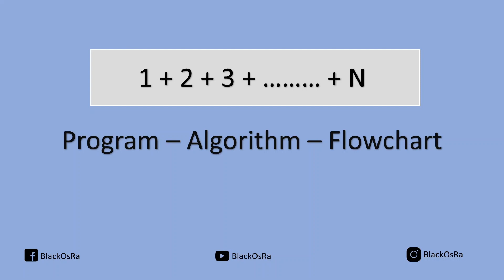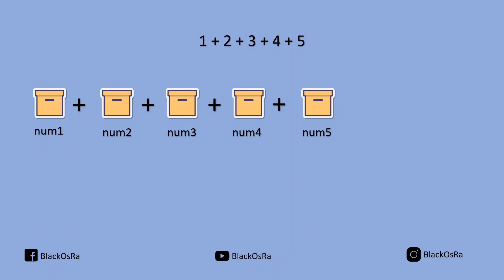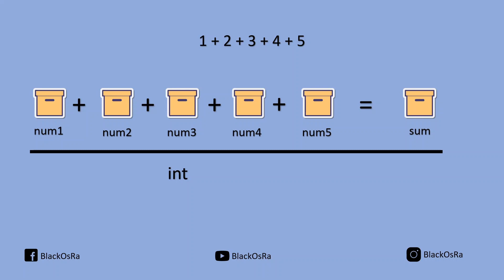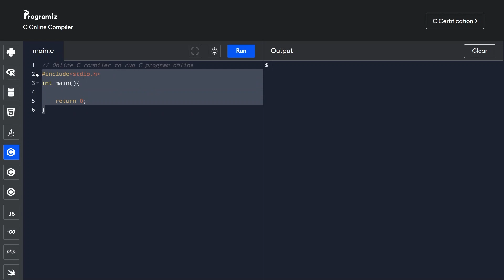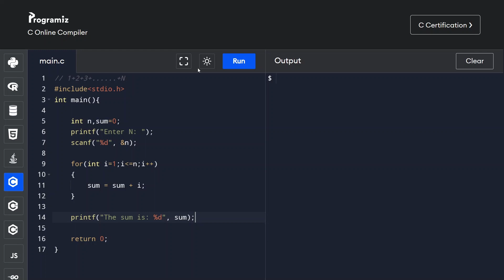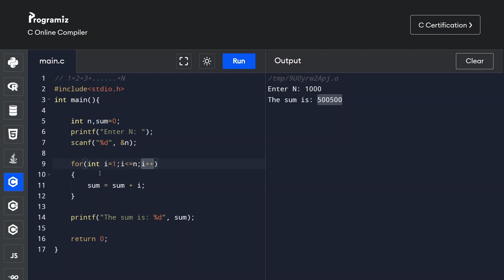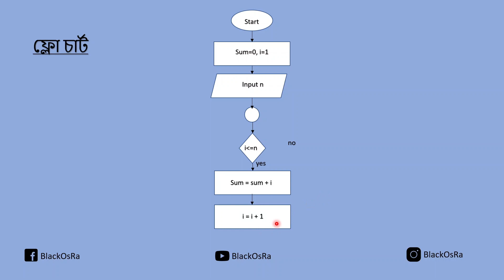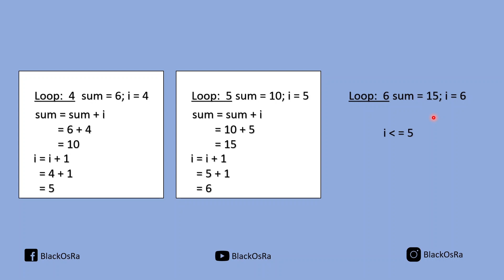1+2+3+....+N সিরিজের যোগফল নির্ণয়ের C Program Algorithm Flow-Chart | For Loop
1+2+3+. +N সিরিজের যোগফল নির্ণয়ের C Program Algorithm Flow-Chart | For Loop